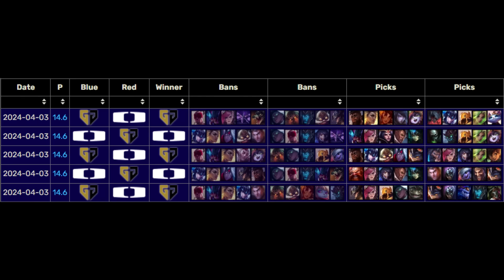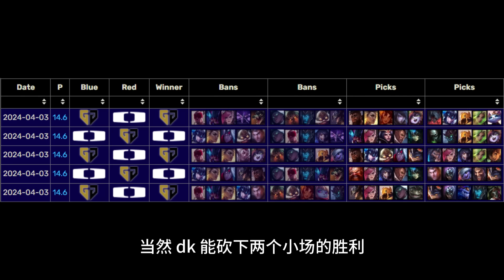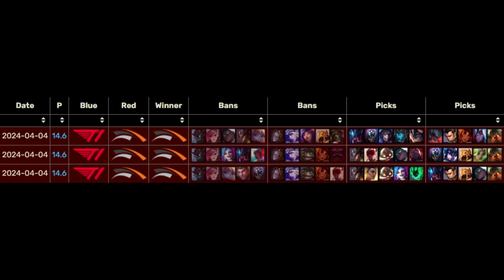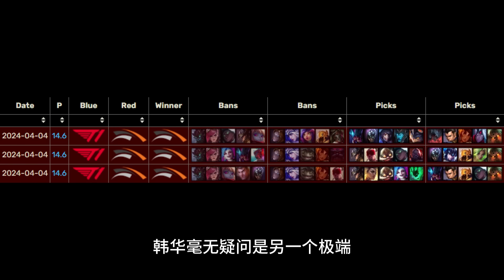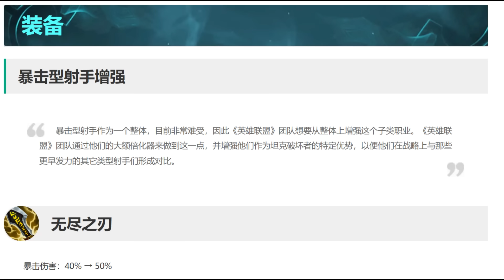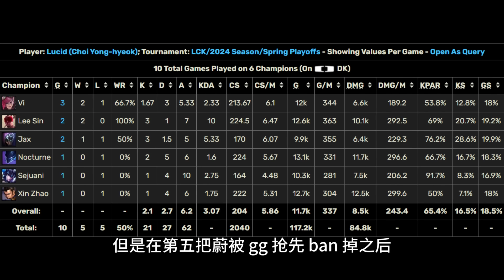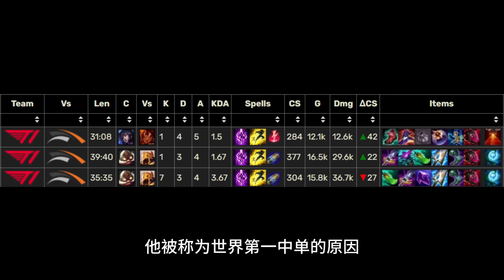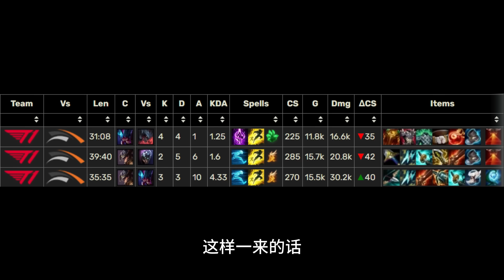LCK季后赛第三轮预测，一个视频带你看懂季后赛版本现状！